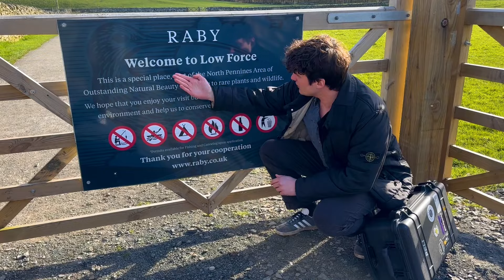A year in the life of an independent artist: APRIL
Its the best and only way to help me build my channel❤️🎶

A ‘year in the life of an independent Artist’ is a brand new monthly blog series from me, Finn Forster. It’s a huge deep dive into my life and a day to day/ week to week behind the scenes direct look into my journey as an artist as I navigate my way to breaking through in music.

The series will showcase all the bits you never see that go on within the roller coaster journey of an artist. From live shows, recording, songwriting, recaps of my progress as they’re happening in real time and just my general life as I try to balance everything while having fun a long the way. My plan is to captivate the best bits in an entire month and post it out the first Monday of each month.

ABOUT ME:
Hailing from the industrial town of Middlesbrough in the North East of England, Finn Forster is a pioneer of songs that come from places of real truth, deliver anthemic melodies and shine light on the trials and tribulations of his youth told through captivating vocals.

Finn has already sold out a UK headline tour in 2023, had a top 5 single in the UK iTunes pop chart, amassed over 250,000 streams, was chosen as BBC Introducing on Radio Tees ‘One To Watch’ for 2023.

Fresh from a successful UK Tour and sold out hometown headline show at Middlesbrough Town Hall backed by BBC Introducing. Finn has just released latest single, ‘On My Mind’. The track was selected for the BBC Radio 2 C list and added to the ‘New To 2’ playlist, championed by the likes of Vernon Kay, Edith Bowman & Sara Cox.

Following festival slots & supports with the likes of Bastille & The Reytons. As well as a debut EP set for release across 2024, you’ll be sure to see a lot more of Finn.